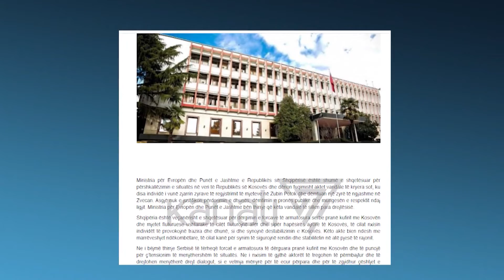TIRANA REGAON PAS TENSIONIMIT NË VERI NË KOSOVË : SERBIA TE HEQE TRUPAT - News, Lajme - Kanali 7